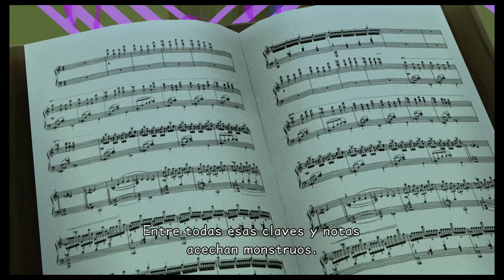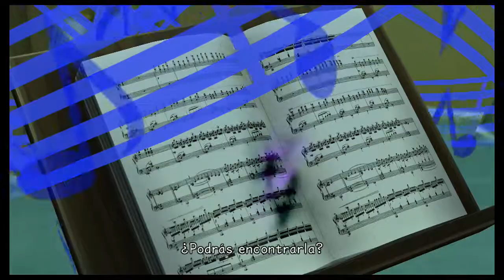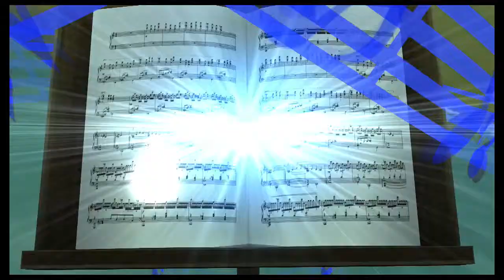Kingdom Hearts HD 2.8 | KH DDD "Sinfonía del brujo" | Parte 17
Hola!! Seguimos con Kingdom Hearts HD 2.8 Final Chapter Prologue! y en esta serie haremos el Kingdom Hearts Dream Drop Distance con Sora y Riku en una aventura mágica! espero q os guste mucho y lo disfrutéis a tope! like y fav ayudan mucho! suscribiros al canal! muchas gracias!!